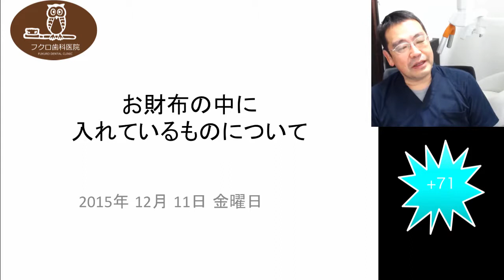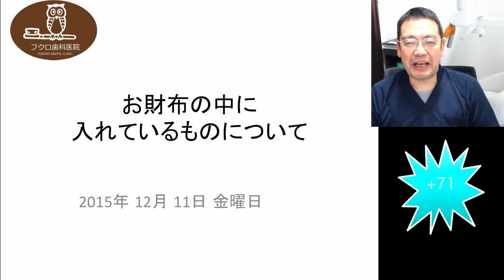群馬 前橋 歯科 インプラント 矯正 ホワイトニング 顎関節症 2015/12/11 お財布の中に入っているものについて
お財布の中に入っているものについて
お財布にはお金とカードなどしか無いので、セカンドバックに入っているものは鈴虫寺の御札、3回引いてやっともらえた住吉大社の1番大吉、そしてもっていると実際に乗れるようになると言われて買ったベントレーのミニチュアカーです。　+71

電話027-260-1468